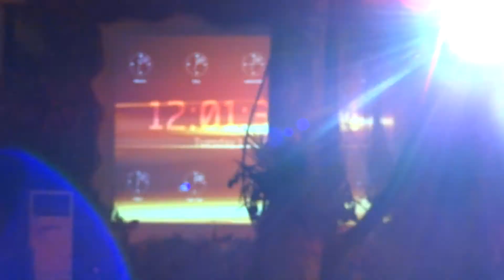Discovery Kartika Plaza, New Years eve 2012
Trip to Bali, Indonesia 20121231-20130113